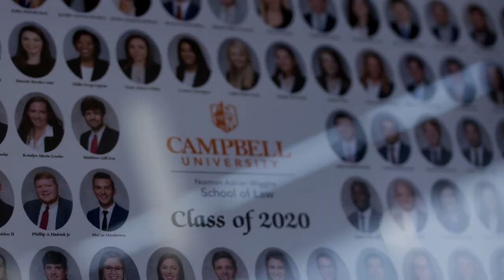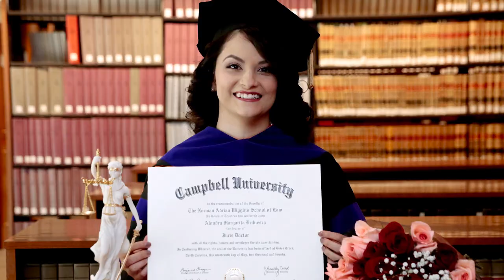Campbell Law Class of 2020 Celebration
Dean Rich Leonard held more than 40 separate ceremonies celebrating our Campbell Law Class of 2020 graduates over the weekend in the Boyce Courtroom.